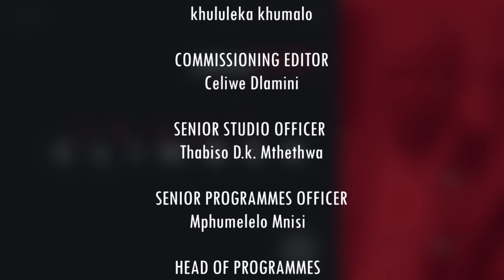Young Climber || SO1E17 || Mncedisi Sikhondze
This is a programme for the young and old. It comes with a package of giving hope to the hopeless, having its inner pocket which contains motivation, determination and emphasizing hard work and dedication to create a better future.
Here's where you can watch the Show ON EswatiniTV Every Thursday 5:30 PM
3.
4.